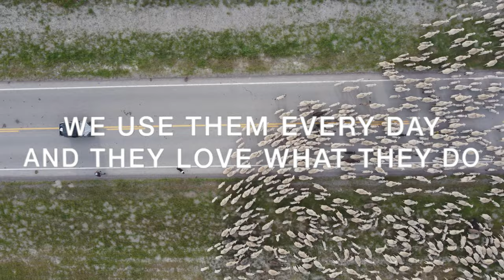Life From Behind The Ears Of A Sheepdog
Our dogs live to work, its their favorite thing to do. Watch our dogs as they do what they do best, and see it all from their point of view. See what life is like from behind the ears of a sheepdog.